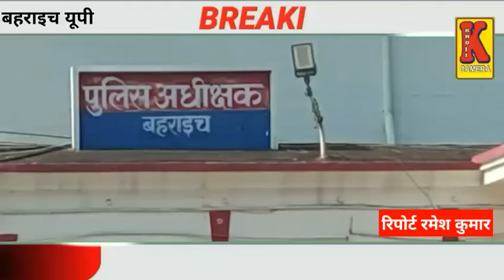मंत्री जी के द्वारा पुलिस अधीक्षक कार्यालय में सुरक्षाकर्मियों का सम्मान एवं मास्क वितरण किया ।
KHOJI CAMERA

खबर है उत्तर प्रदेश के बहराइच से जहां पर ।

डॉक्टर अनीता जायसवाल महिला मोर्चा जिला मंत्री जी के द्वारा पुलिस अधीक्षक कार्यालय में सुरक्षाकर्मियों का सम्मान एवं मास्क वितरण किया ।

 कोरोना महामारी से संघर्ष में भारत का जन सामान्य त्याग और सर्वोच्च मानव वाद का अनुकरणीय आदर्श पेश कर रहा है ।

इसी क्रम में भारतीय जनता पार्टी महिला मोर्चा की जिला अध्यक्ष माननीय  डॉक्टर प्रज्ञा त्रिपाठी जी के नेतृत्व में आज डॉक्टर अनीता जायसवाल महिला मोर्चा जिला मंत्री जी के द्वारा पुलिस अधीक्षक कार्यालय में सुरक्षाकर्मियों का सम्मान एवं मास्क वितरण किया ।

आज अपनी जान हथेली पर रखकर हमारी जान बचाने को तत्पर तथा  आज कोरोना जैसे अज्ञात  शत्रु से लड़ने के लिए निरंतर  तैयार एवं कार्य कुशल  सुरक्षाकर्मियों  के सम्मान में आज पुलिस अधीक्षक कार्यालय में जाकर सभी सुरक्षाकर्मियों को तिलक एवं पुष्प वर्षा से सम्मानित करने के उपरांत सभी को स्वनिर्मित हाथों से बने मास्क का वितरण किया गया ।

जिस तरह से जो शहर जितना बड़ा है वह विकास का उतना ही मजबूत इंजन है ।

इस बात का ध्यान रखते हुए बहराइच जिले में उपस्थित सभी वीर सुरक्षाकर्मियों को हम सभी भारतीय जनता पार्टी  महिला मोर्चा की  नेत्रीया उनको सहृदय नमन करते हुए उनके परिवार एवं उनके स्वास्थ्य जीवन की मंगल कामना करते हुए इस संघर्ष में  सभी नेत्रीओं की यह  छोटी पहल  हमारे वीर  सुरक्षाकर्मियों को शक्ति प्रदान करें ।

इस कार्यक्रम के दौरान सोशल  डिस्टेंसिंग के साथ-साथ  मास्क सैनिटाइजिंग एवं सुरक्षा का ध्यान सभी लोगों के द्वारा रखा गया ।

बहराइच से रमेश कुमार की रिपोर्ट